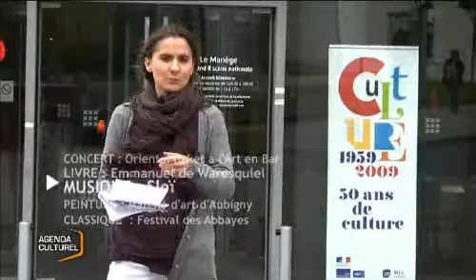Vendée : L'Agenda Culturel du mercredi 19 mai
Vendée : L'Agenda Culturel du mercredi 19 mai - La Roche sur Yon
Retrouvez toutes les idées sorties culturelles dans l'Agenda Culturel. (Droits réservés.